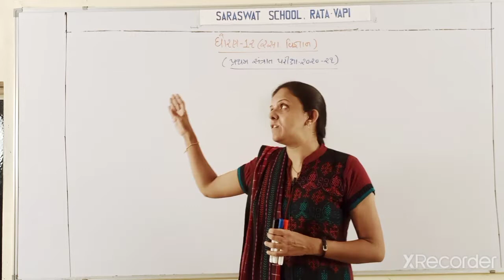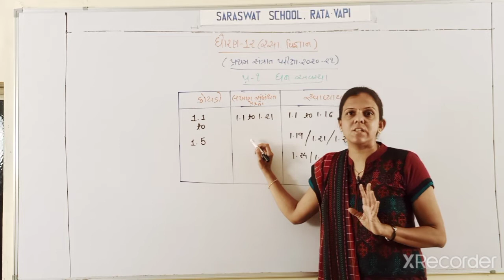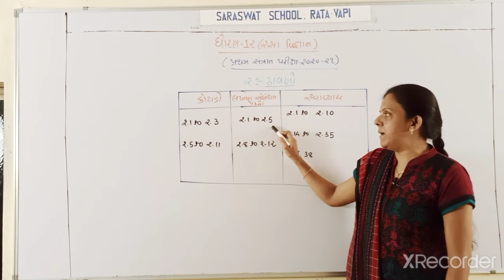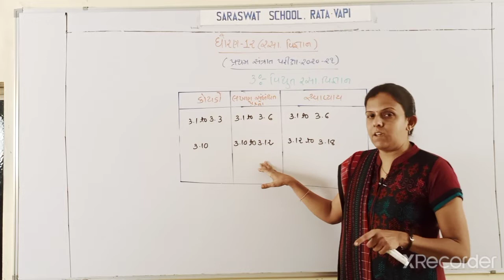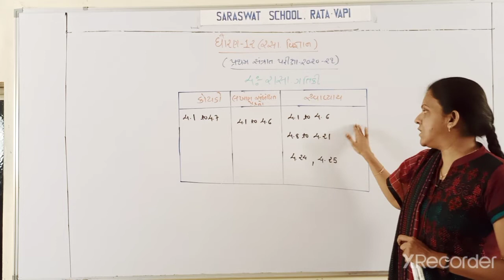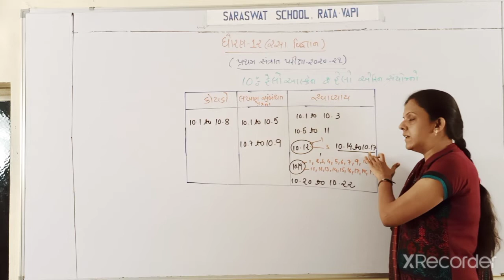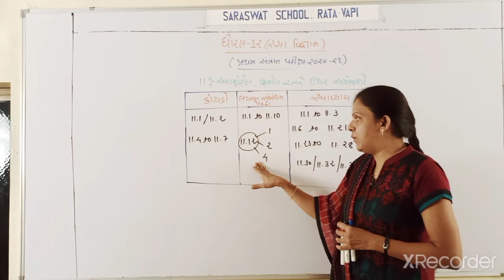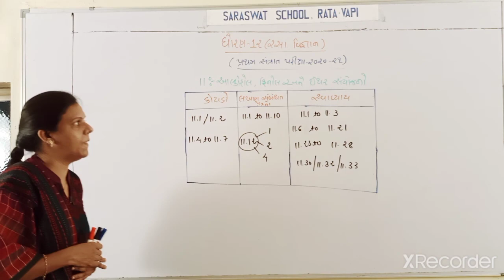GM 12 INSTRUCTIONS FOR FIRST TERMINAL EXAMINATION